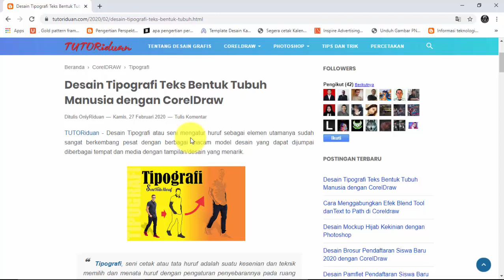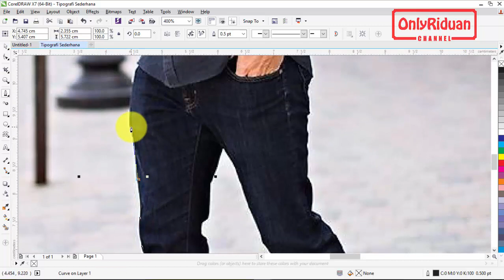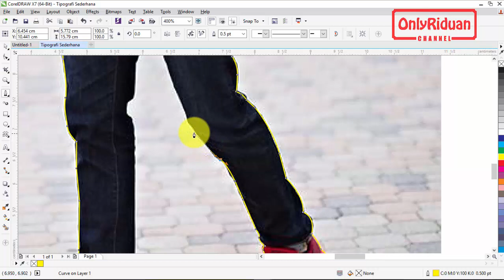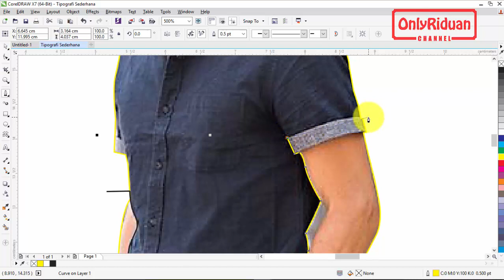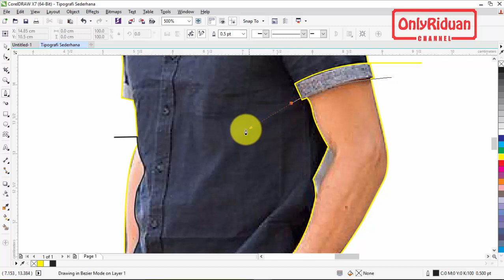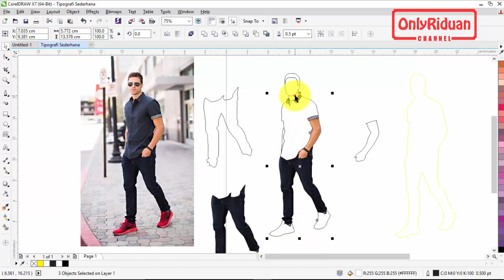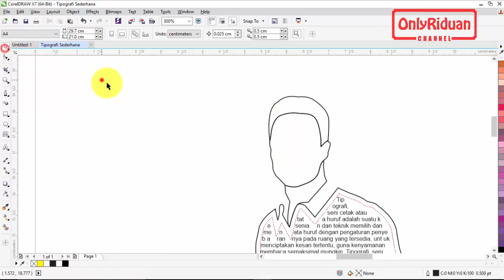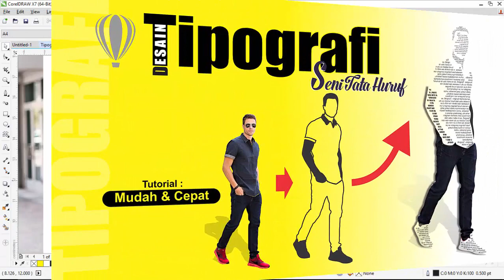Desain Tipografi Teks Sederhana Bentuk Tubuh Manusia - CorelDraw Tutorial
Tutorial Cara Desain Tipografi Teks Sederhana Bentuk Tubuh Manusia dengan CorelDraw, Typography design, seni tata huruf. Dijelaskan secara detail dan mudah dipahami.

Semoga Bermanfaat